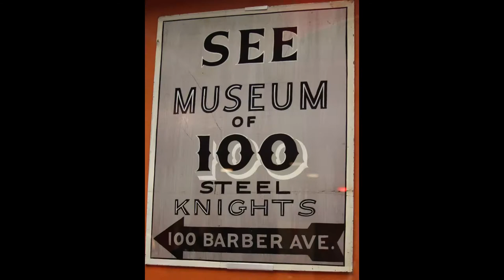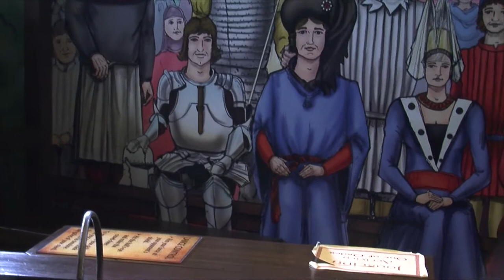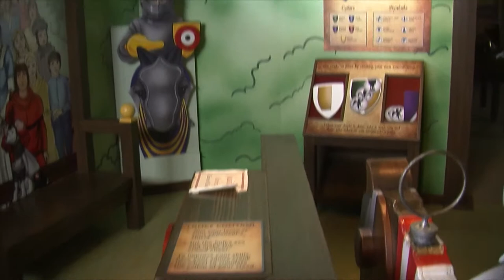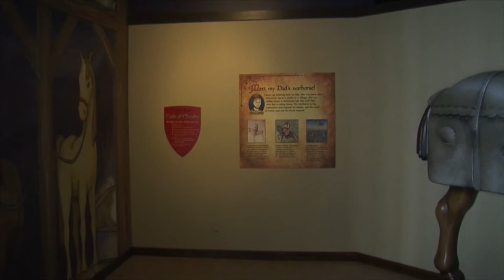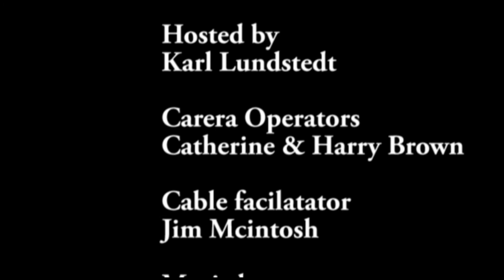Higgins Armory Museum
Spektral Evidence visits Higgins Armory Museum. The Museum is CLOSING FOREVER in December 2013. Hurry and visit this amazing place before its to late!